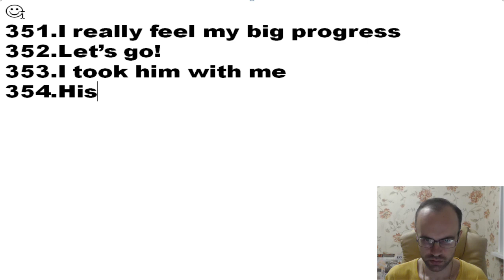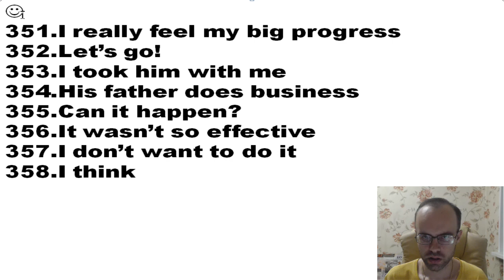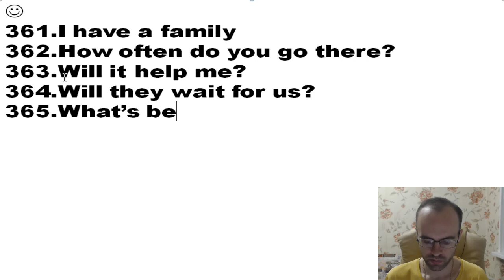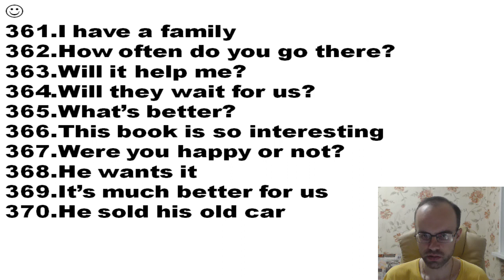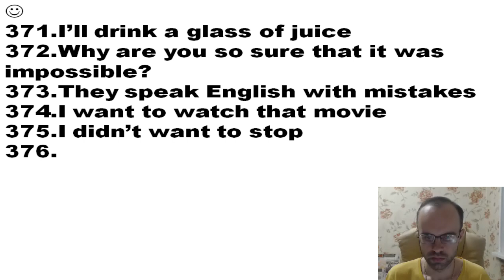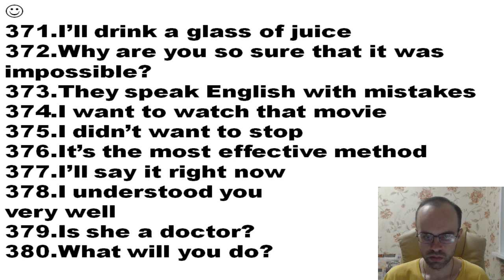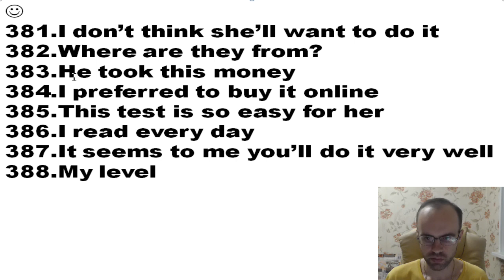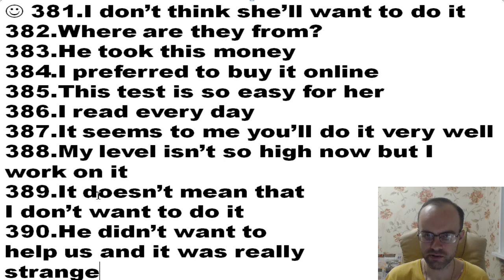БЕСПЛАТНЫЙ РЕПЕТИТОР. ЗОЛОТОЙ ПЛЕЙЛИСТ. АНГЛИЙСКИЙ ЯЗЫК BEGINNER УРОК 429 УРОКИ АНГЛИЙСКОГО ЯЗЫКА